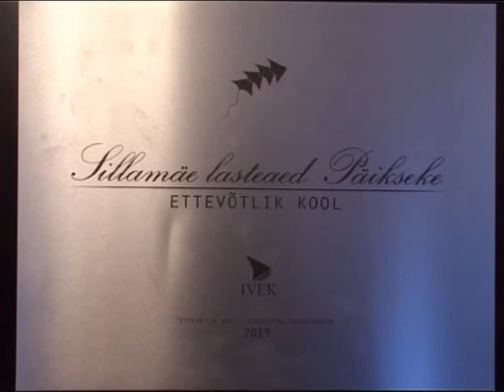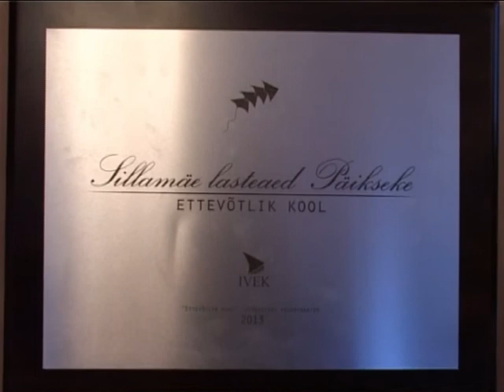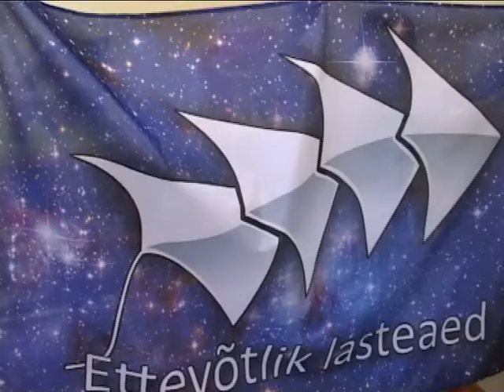Sillamäe TV. Sillamäe lasteaia Päikseke saavutused 2013. Autor V.Krotov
Результаты работы учреждения в проекте Ettevõtlik kool.
Autor V.Krotov